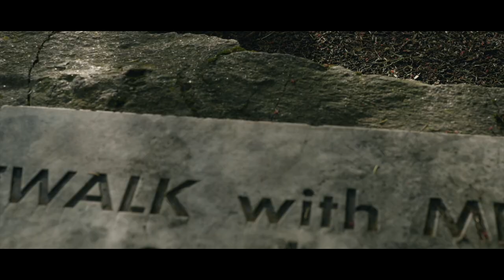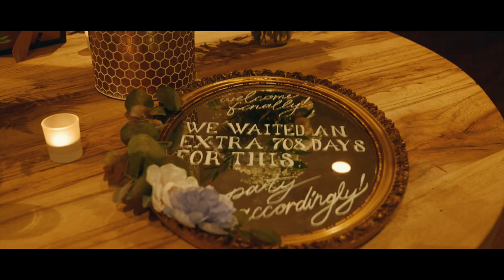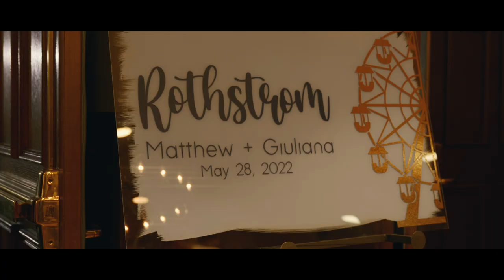Rothstrom Wedding( A Lumix S5 Wedding Film)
This wedding film was shot with the Lumix S5 and Sigma 24mm-70mm attached, and Dji Mavic Air 2.